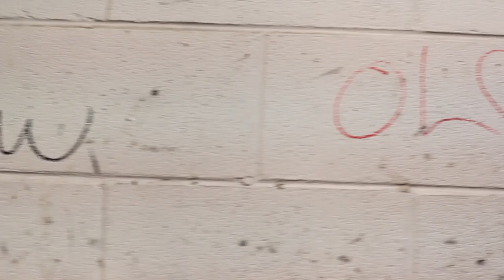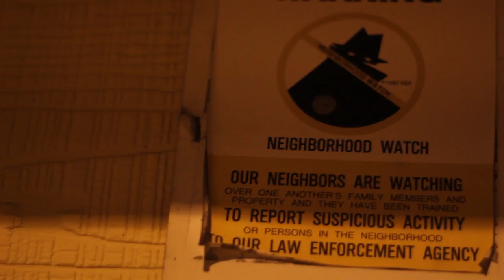CHIP (GO HARD) DIR. BY SEUSS LEROY